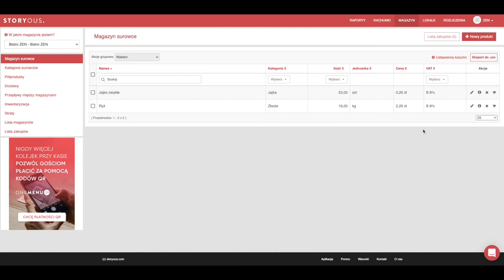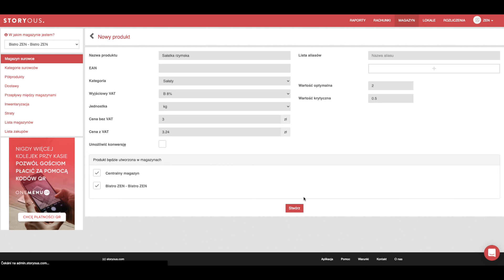Magazyn - Stworzenie nowego produktu